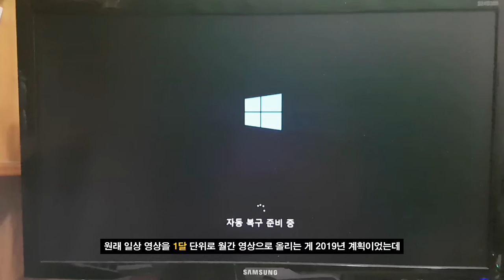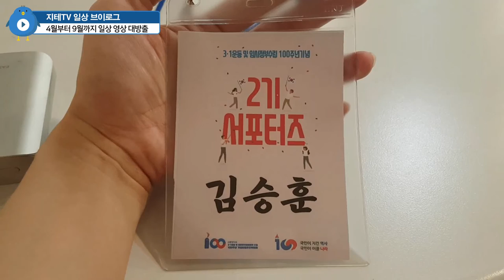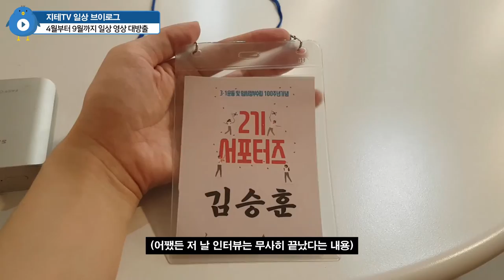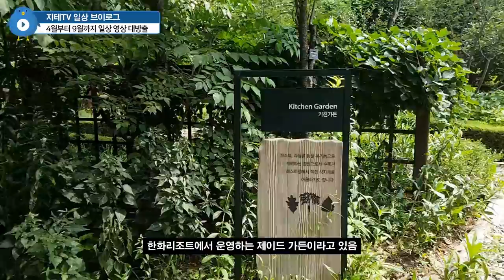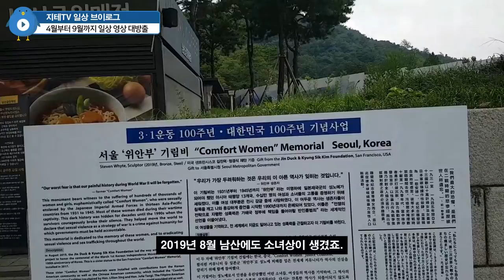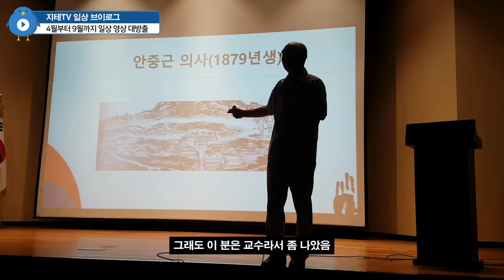4월부터 9월까지 일상 영상 📽 몰아서 올림 ㅠㅠ 기존 편집 장비 💻 못 쓰고 있어요 ㅠㅠ (87년생 김승훈 2019년 일상 브이로그)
4월에 상하이에 갔다 온 직후 기존에 방송과 편집을 담당했던 PC의 메인보드가 맛탱이가 가서... ㅠㅠ 부품이 워낙 오래된 거라 시스템 전체를 아예 싹 다 바꿔야 하는 상황이라 아직까지 손을 못 대고 있네요. ㅠㅠ

어쨌든 근황을 몰아서 올리자면...

(1) 동네 성당에서는 새롭게 부활하는 청년 전례단을 만들었던 관계로 청년 성가대에서는 나왔어요. 그 성가대가 올해부터 유튜브를 시작해서 초반 영상에는 간혹 지테 님이 나올 수도 있는데... 이러저러한 사정들로 인해 언급은 자제 바람... ;;
(2) 식품 리뷰에 하도 라면이 많아서... 일상 영상에는 집밥 영상 좀 섞어서 올리고 있어요.
(3) 7월부터 10월까지 3.1운동 및 대한민국 임시정부 수립 100주년 기념 서포터즈 2기로 활동하고 있어요. 신청 마지막 날에 그냥 넣어봤는데, 최종 선발되고 활동하고 있음.
(4) 동생이 결혼한 이후 지난 해 가을에 친가 쪽 친척들이 한 데 모인 적이 있었는데... 이번 여름에는 식구 5명끼리만 여행을 갔어요. 제수씨가 지테 님 성향을 닮아서 인스타그램 열심히 함.
(5) 안중근 포럼에 다녀왔는데, 단독 컨텐츠로 활용 못하고 B컷이 된 이유는... 기념관장이 격려사에서 시간을 너무 많이 써 버려서 기조강연이 되었다고 함. ㅠㅠ 그래서 B컷이 됐어요. ㅠㅠ
(6) 대한민국 100주년 서포터즈 활동하고 있는데, 아프리카TV 운영자 측에서 연락이 옴. 9월 21일 천안에서 있는 BJ 지역간담회 사전행사가 독립기념관에서 진행된다는데, 지테 님이 그 사전행사 MC로 섭외됨. 방송 4년 반 했더니 이런 날도 오네요. 케빈 님이 고기 사 주셔서 불쇼 구경하고 옴. ㅋㅋ